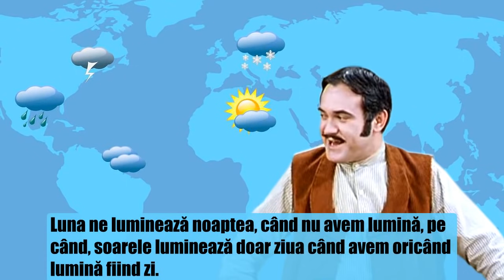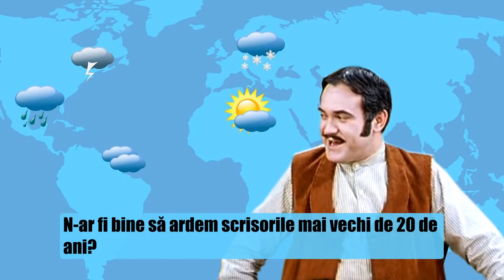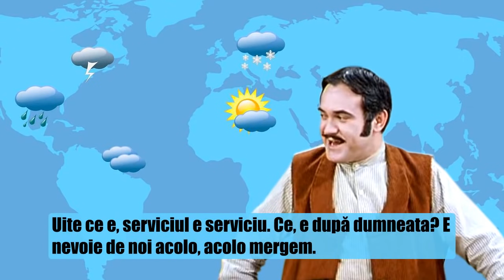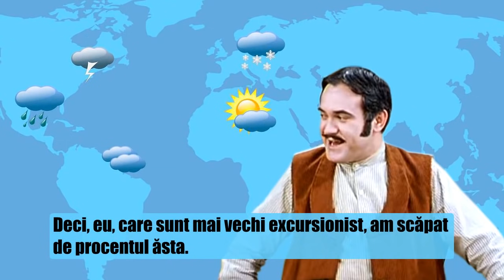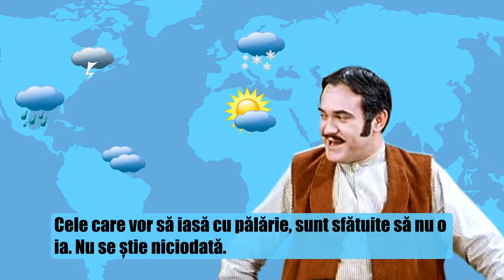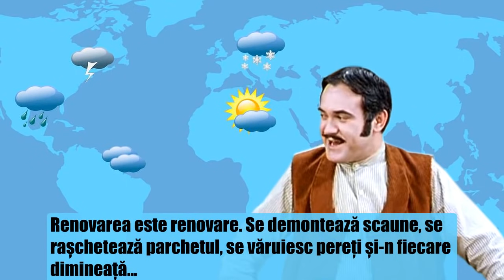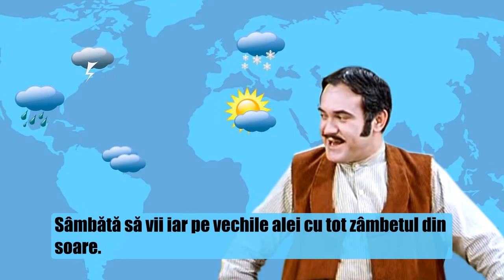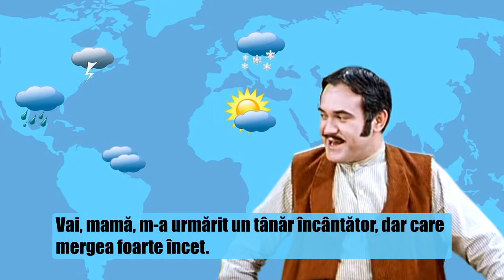TIMPUL PROBABIL cu Dem Rădulescu, Octavian Cotescu - Ora Veselă 🎭 Teatru Radiofonic Subtitrat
Ora Veselă - Glume și scenete despre vreme și buletinul meteo interpretate de Dem Rădulescu, Octavian Cotescu, Rodica Tapalagă, Mihai Fotino, Ileana Stana Ionescu, Rodica Popescu Bitănescu, Valentin Plătăreanu, Sorin Gheorghiu,  Ileana Stana Ionescu.

Scenete din program:
00:00 Introducere
10:35 Delegația (cu Dem Rădulescu, Mihai Fotino, Octavian Cotescu)
15:29 De ce nu merg la munte (monolog Dem Rădulescu)
23:35 Filmul renovării (cu Mihai Fotino)
27:04 Sâmbătă

Votați replicile favorite aici: sau menționați-le în comentarii ☕️

Muzică ștearsă din emisiune:
Alla Parte Del Sole - Gigliola Cinquetti
Life - Sly & the Family Stone
Fiesta Mexicana - Rex Gildo
Everybody's Everything - Santana
Colinda - Hapshash & The Coloured Coat
Dou Genevieve Guy - Various Artists
Primăvară, primăvară - Radu Șerban
Stayin' Song - Dr. Hook & The Medicine Show
Tut Tut Tut Tut (Album Version) - Gillian Hills
Timpul - Margareta Pâslaru
The 5Th - Ekseption
Le Barbier De Seville - Marcel Amont
Ciki taka - Zdena Lorencova
A szerelem börtönében - Locomotiv GT
Monsieur Bernard - Michel Fugain et le Big Bazar
Rosalyn - David Bowie
Fumetto - Lucio Dalla